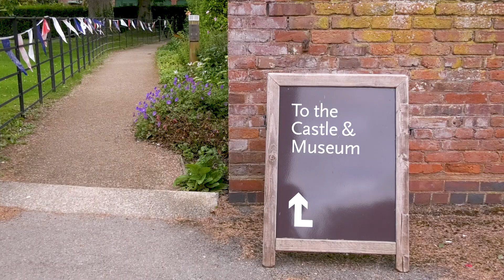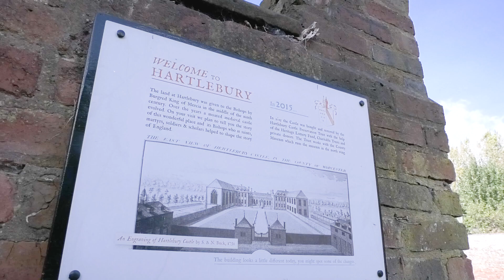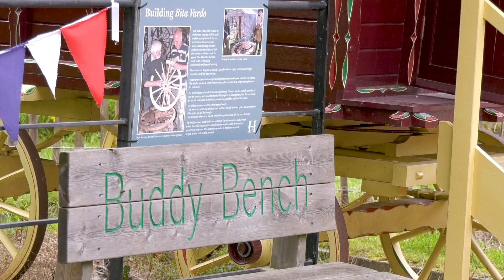Discover Volunteering at Hartlebury Castle | Museums Worcestershire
Museums Worcestershire comprises three fantastic venues – the County Museum at Hartlebury Castle, Worcester City Art Gallery & Museum and the Commandery.

Find out more about volunteering at Museums Worcestershire on the